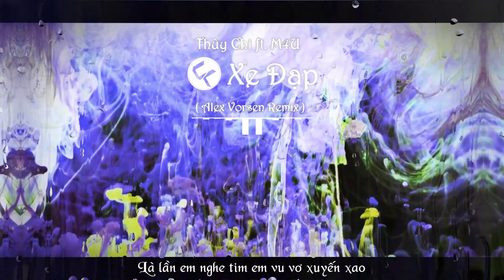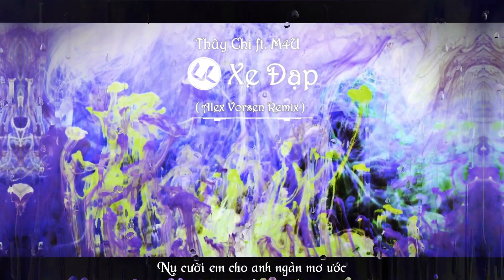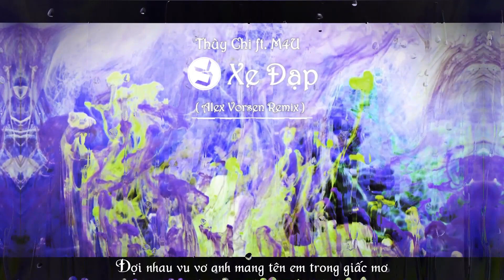Thùy Chi ft. M4U - Xe Đạp ( Alex Vorsen Remix )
☆ Follow UraftLeo